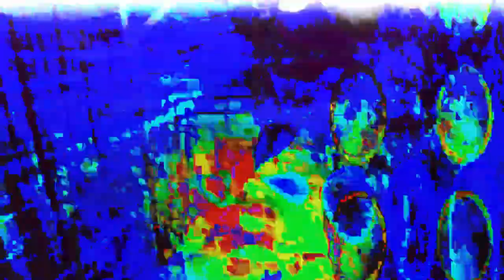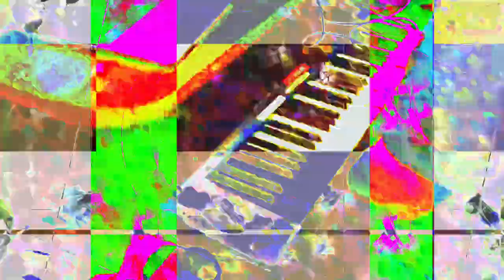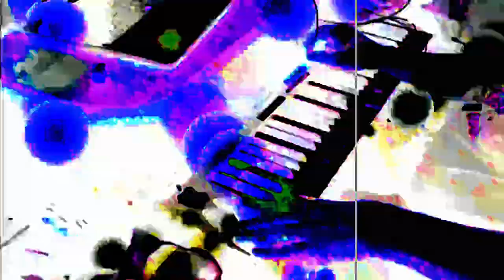[EPILEPSY WARNING] Movie 24 01 28 00h30m38s